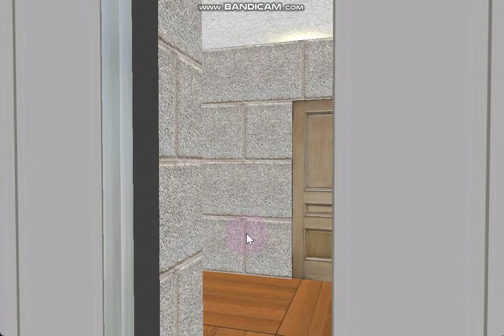235 Blue Aura Hornet Way: Glass 0.6 m/s 80's Pickerings